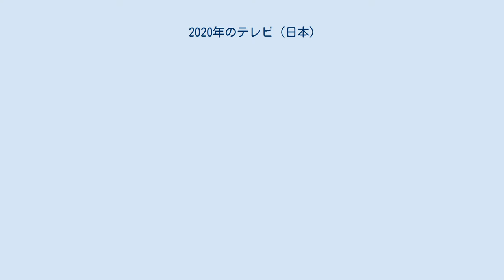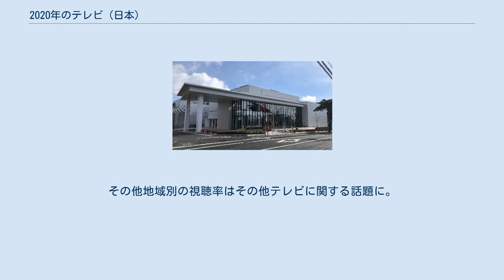2020年のテレビ (日本)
2020年のテレビでは、2020年（令和2年）のテレビ分野（主に日本）の動向について纏める。
 1月上期 1月中期 1月下期 2月上期 2月下期 3月第1週 3月第2週 3月第3週 3月第4週 3月第5週 NHK関連まとめ 民放キー局関連まとめ 民放（地方局・BS）関連まとめ 4月第1週 4月第2週 4月第3週 4月第4・5週 5月上期 5月中期 5月下期 6月上期 6月下期 7月上期 7月下期 8月上期 8月下期 『24時間テレビ』メイン会場の両国国技館（墨田区横網） 9月上期 9月下期 10月上期 10月下期 11月上期 11月下期 12月上期 12月中期 12月下期 福島中央テレビの新ロゴ テレビ宮崎の新ロゴ 東北放送の新CIロゴ NHK札幌新放送会館 東北放送（TBC）新社屋 秋田放送新社屋（秋田市中通、3月28日撮影） 志村けん（お笑いタレント）死去（29日、70歳没。写真は西武新宿線東村山駅前にある「志村けんの木」〈2020年8月撮影〉） NHKの新ロゴ 北海道放送新社屋 4月上期 TBSグループの新CIロゴ 山陰中央テレビの新CIロゴ 4月下期 数字・視聴率はビデオリサーチ関東地区（世帯・リアルタイム）調べ。
その他地域別の視聴率はその他テレビに関する話題に。
 補足